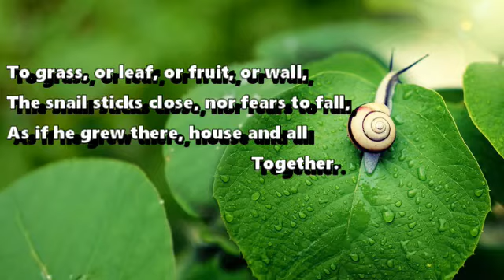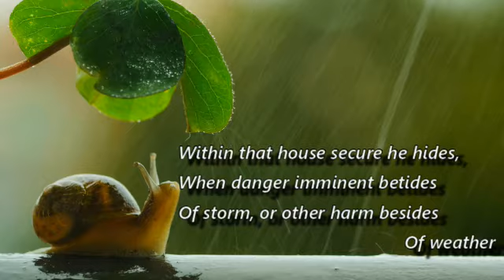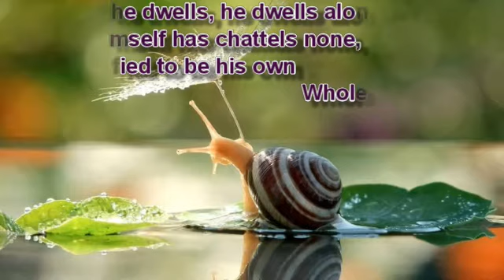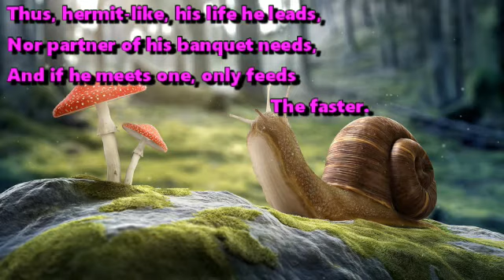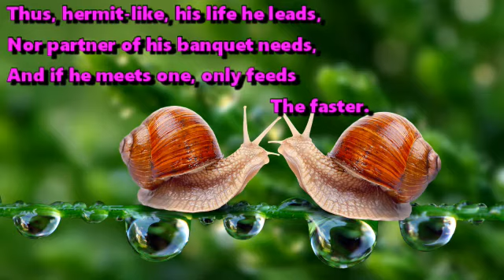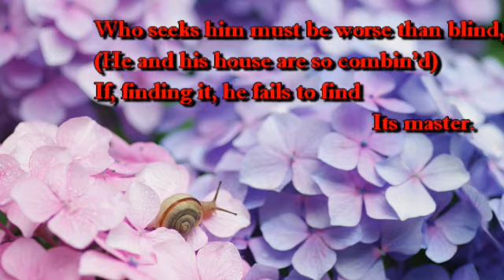The Snail by William Cowper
The poem describes in minute details the small world of a snail who leads a private and self contented life.